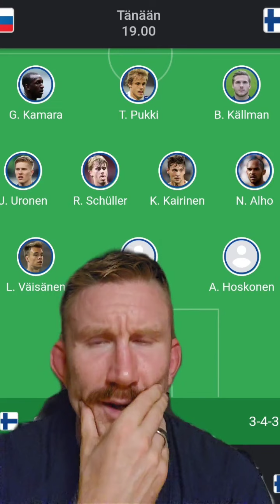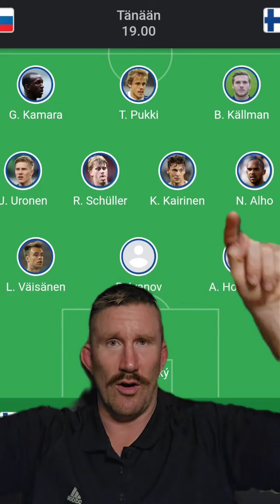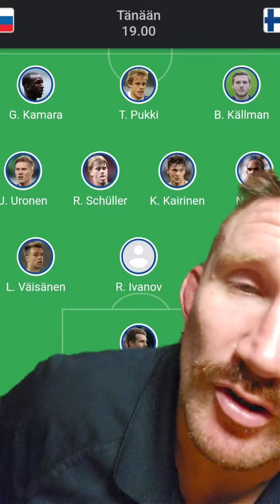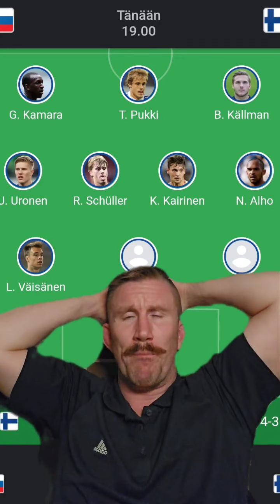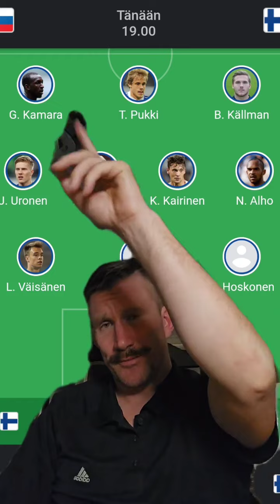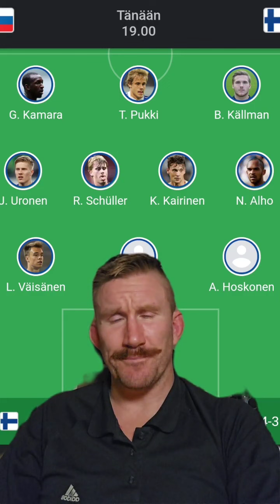Slovenia Suomi miten meni?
Slovenia Suomi jälkipyykki